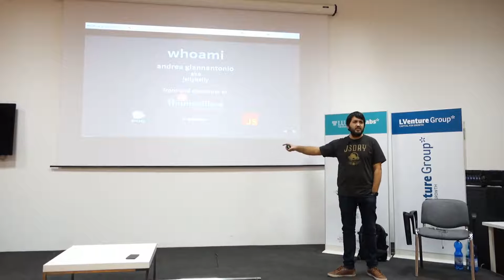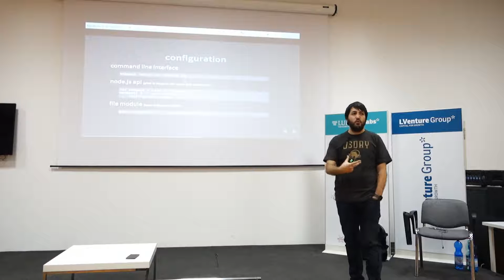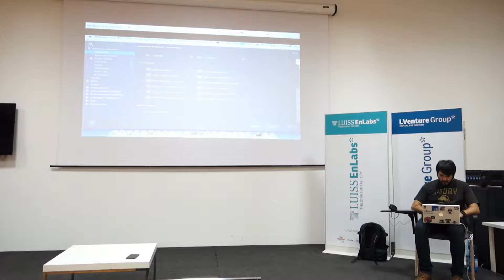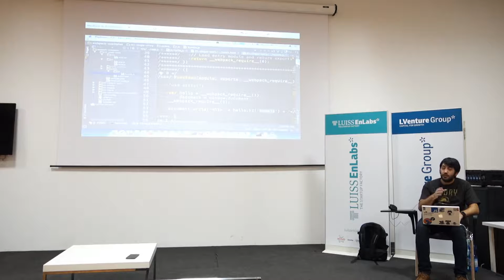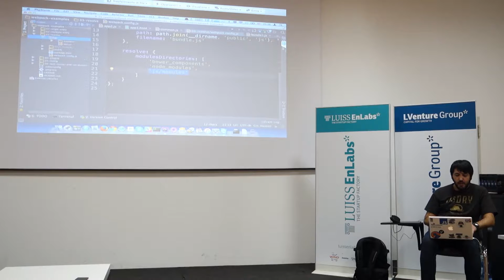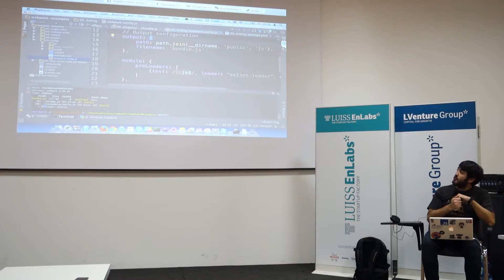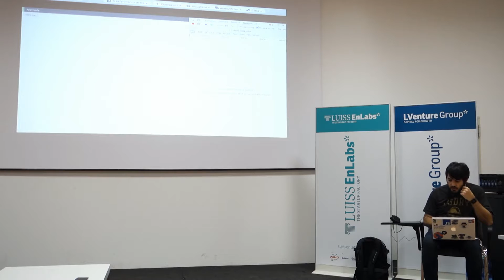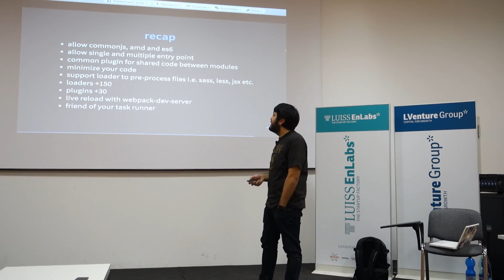[ITA] webpack - your final module bundler - Andrea Giannantonio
Description:

Webpack has quickly become one of the most popular choices among web developer builder tools. It can build, minify, split and do others awesome things to your assets.
We will do a simple walk through to let you familiar with the basics of webpack and all its potential.